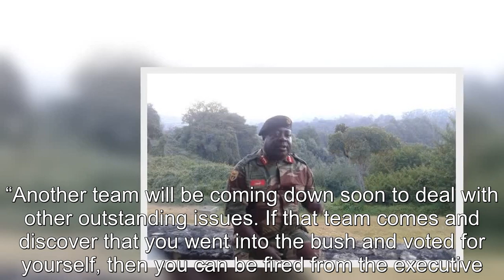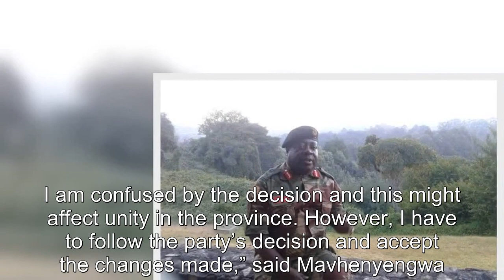Mnangagwa & Chiwenga fight Drama in Zanu PF as losers become winners, ED overturns Rugeje’s decisio